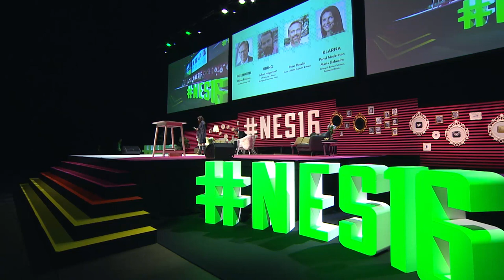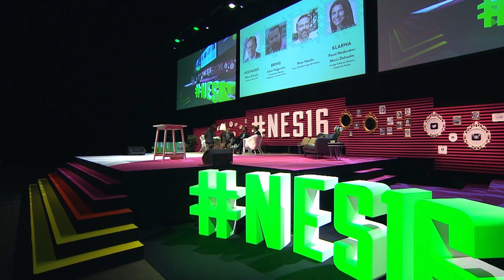Panel Discussion: Logistics - Nordic eCommerce Summit Malmö 2016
Participants:

Håkan Ericsson
President and Group CEO – PostNord

Johan Holgersson
SVP Marketing & Business Development, e-commerce division – Bring

Peter Hesslin
Former CEO DHL Freight UK & Nordics

Panel Moderator: Maria Dalmalm
Strategy & Business Solutions, Commercial Nordics – Klarna